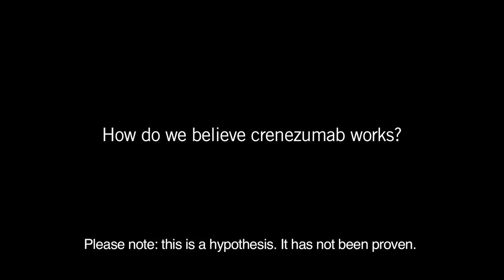Science and Significance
Genentech, the Banner Alzheimer's Institute, and the National Institutes of Health are collaborating on the first-ever prevention trial in cognitively healthy individuals who are likely to develop Alzheimer's disease due to their genetic history. Richard Scheller, Genentech's former Executive Vice President of Research and Early Development, discusses the science behind the trial and its historic significance.